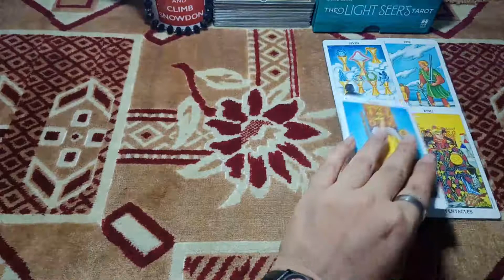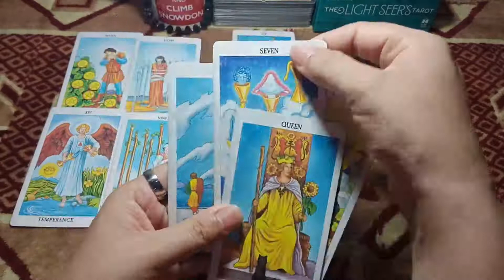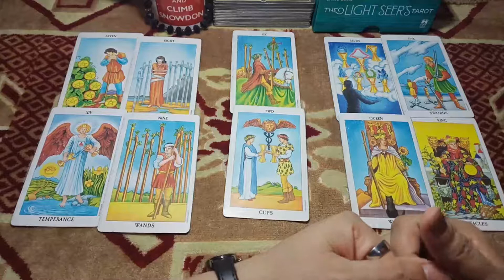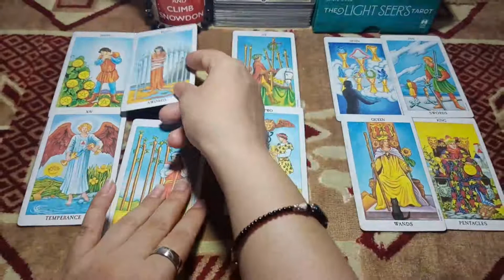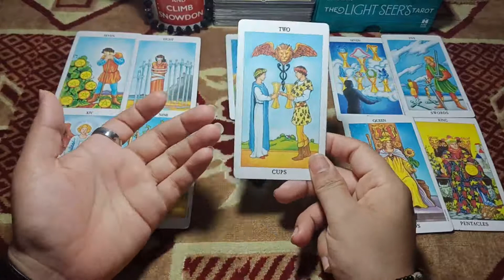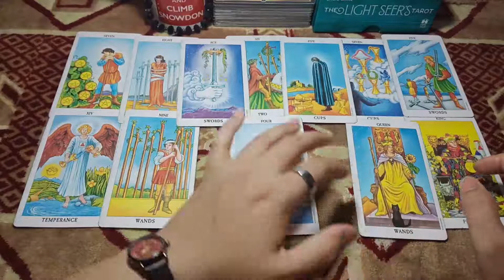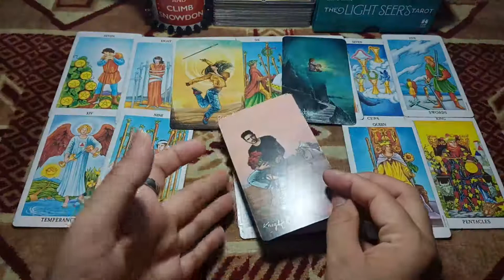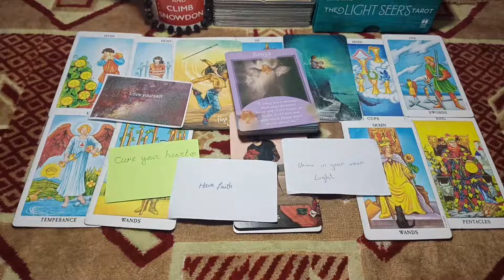VIRGO JUNE\confuse arguing attract and in love with you\online psychic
Emma